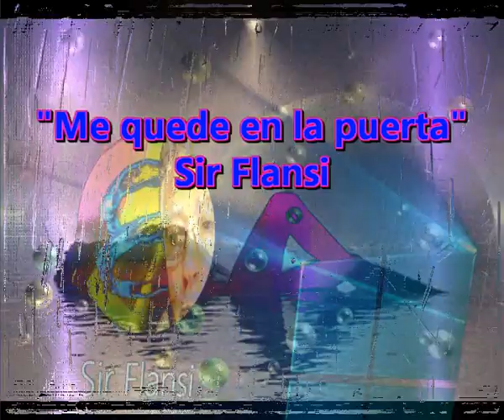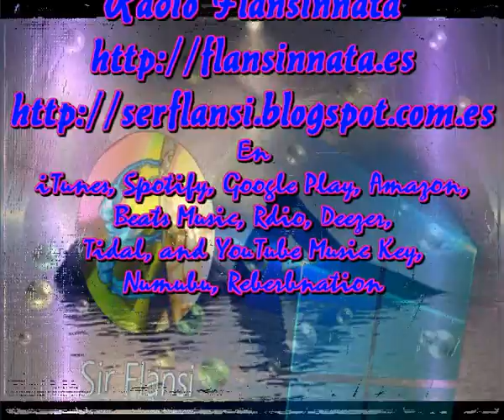Me quede en la puerta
Sir Flansi
AUNQUE ESTABA ABIERTA
TUVE TANTAS DUDAS

DECIDI LLAMARTE
Y TU CONTESTASTE
MIRA PARA ARRIBA,
ESTOY EN LA VENTANA
Y AL VERTE ME DIJE
SI, ME ESTA ESPERANDO

LUEGO TU BAJASTE
Y POR FIN HABLAMOS
PARA MI FUE BASTANTE
YA LO HABIA LOGRADO
VERTE TAN DE CERCA
OLER TUS OLORES
SOLO FUE UN MOMENTO
ME QUEDO MUY DENTRO
ME QUE DO MUY DENTRO

UN MOMENTO SOLO
QUE RECUERDO SIEMPRE
QUE NO SE ME PASA
QUE ME HIERE A MUERTE
PERO FUE UN MOMENTO
TA BELLO Y SINCERO
QUE NO ME ARREPIENTO
TE SOY MUY SINCERO

Y EN LA PUERTA SIGO
DESDE TU VENTANA
DETRAS DEL PESTIGO
TE ESCONDE POR SIEMPRE
Y YO LO COMPRENDO
LO QUE HABIA PASADO
ERA SOLO ESO, PASADO,
PASADO, MUY TIERNO

Y AHORA YA NO ME IMPORTA
PERO RECUERDO ESA TARDE
EN QUE YO ME DESVIABA
PARA VERTE UN MOMENTO
A MI GRAN AMADA. A MI GRAN AMADA